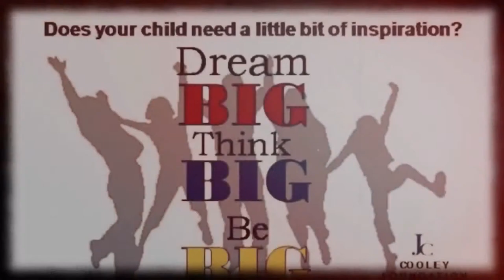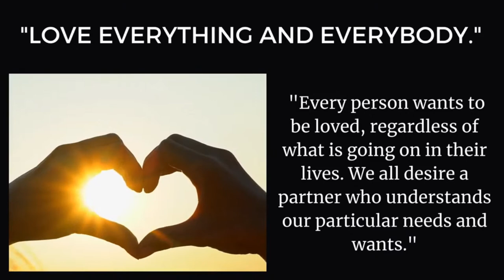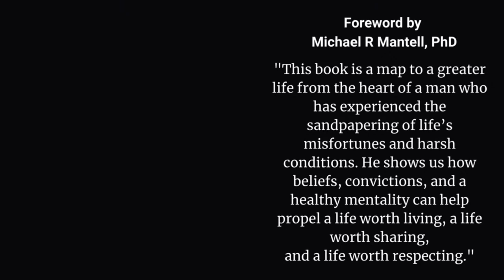Helping Tell the Native America Story to Preserve Their Culture and History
Getting to know Ruth-Ann Thorn a Pioneer Businesswoman, Gallery Owner, Documentary Filmmaker, Co-Founder of Imprint Registry and CEO of N8iV Beauty.

Discuss bringing the Native America culture to the forefront
Discuss the opening of her new EC Gallery and also Imprint Registry
Discuss the goal of “Landback”